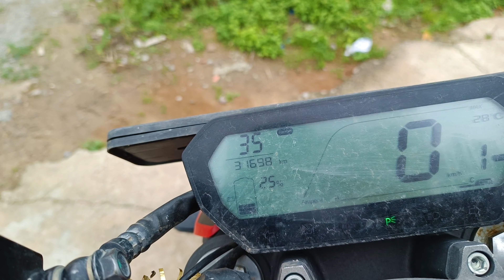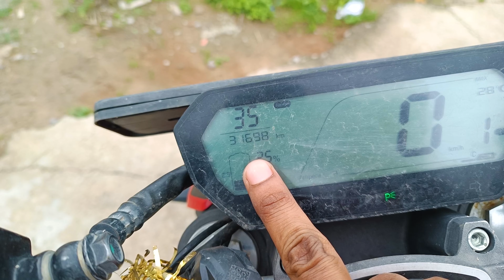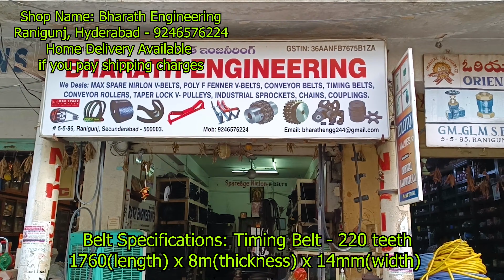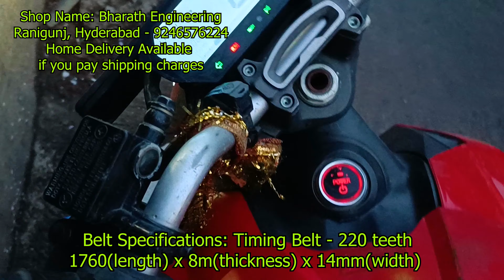Revolt RV 400 Belt || Revolt Belt Sellers || Revolt Timing Belt || Revolt Bike Belt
Revolt Belt in market price
Rs.700/- only
Barath Engineering,
Ranigunj, Hyderabad
Belt Specifications: 1760 x 8m x 14m  - 220 teeth Heavy duty

i covered below topic in this video
1) revolt rv400
2) revolt rv400 belt sound
3) revolt rv400 belt
4) revolt rv 400
5) revolt rv400 belt issue
6) revolt rv400 problems
7) revolt rv400 belt change
8) revolt rv400 belt problems
9) revolt rv 400 belt
10) revolt rv 400 belt price
11) revolt rv400 charging
12) revolt rv 400 belt replace
13) revolt rv400 disadvantage
14) revolt rv 400 belt replacement
15) revolt rv400 cons
16) revolt rv400 battery
17) revolt rv 400 bike
18) revolt rv400 belt power
19) revolt rv400 belt price
20) revolt rv400 review
21) revolt